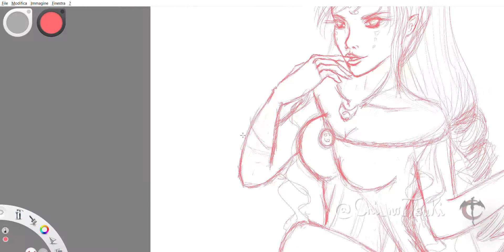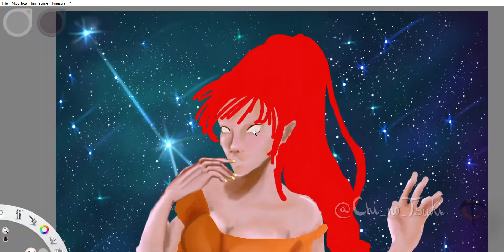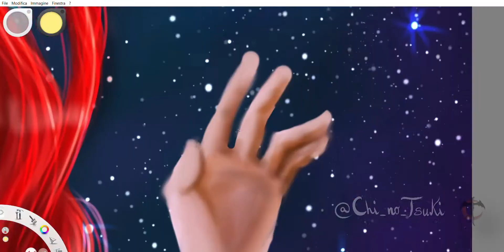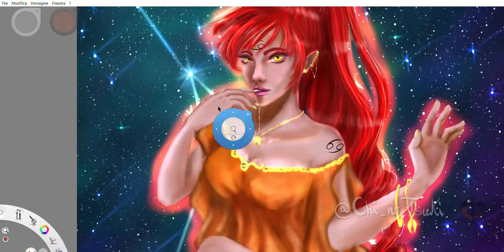Cancer Zodiac Sign digital Speedpainting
Sorry for the delay, you all!
Here's my time lapse video of my Cancer digital painting!♋♋♋♋
Element: Water💧
Planet: Moon🌝
Color: Orange🟠
Mythology: Kephri
In esoteric astrology it is believed that we come to each incarnation through Cancer, and that is why it represents both the mother and child.
It simbolises home and family. Cancer is caring, reassuring and sensitive.
How about that?
Took me right under 4 hours and a half of work on Sketchbook app, hope you like it!
-- ITA
Scusate il ritardo! Ecco il video del mio Cancro ♋♋♋♋
Elemento: Acqua💧
Pianeta: Luna🌝
Colore: Arancio🟠
Mitologia: Kephri
Nell'astrologia esoterica si crede che ognuno di noi torni a reincarnarsi passando dal Cancro, e per questo è il segno che rappresenta sia la madre che il bambino.
Simbolizza la casa e la famiglia. Il Cancro dona sicurezza, è rassicurante e sensibile.
Mi ci sono volute poco meno di 4 ore e mezza di lavoro, spero vi piaccia!
Se volete supportare il mio lavoro, basta condividere, mettere mi piace o seguire la mia pagina! Mi trovate anche su Instagram, dove posto con più frequenza sia i miei lavori che i miei WIP: